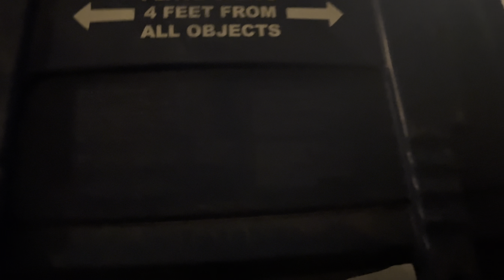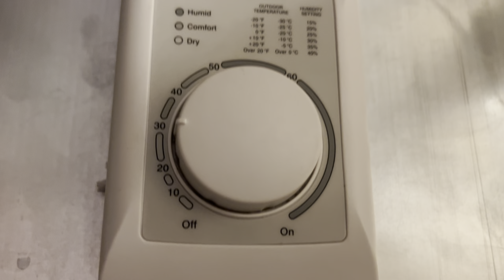End of winter in Saskatoon? | Canadian Weather | Saskatchewan desi Vlogs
Experience the enchanting end of winter in Saskatoon! 🌨️❄️ Explore the beauty of melting snow, budding landscapes, and emerging warmth. 🌷

Stay ahead of the Canadian weather curve with our latest update! 🇨🇦🌦️ From snowstorms to sunny days, we've got you covered. Tune in for real-time forecasts, tips, and insights.

Dive into the rich cultural tapestry of Saskatchewan Indigenous life through our captivating vlogs! 🌐🌺 Join us on a journey of traditions, storytelling, and community celebrations.